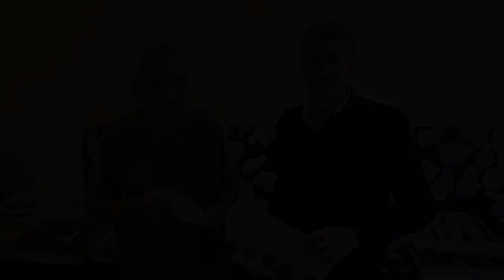Fairystones Inverview with Dean Sessions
The more we study and discover interesting new geological specimens, the more evidence we find for the Universal Flood. This video was taken at the 2017 Tucson Rock and Mineral Show with a collector who has been selling Fairystones that have been collected in several Canadian shallow lakes.

We have found no explanation in modern geology for how they formed or why they are not broken. They are concretion crystals made of sand silt, clay and bacteria with an origin that could only come from the Universal Flood as explained in the UM.